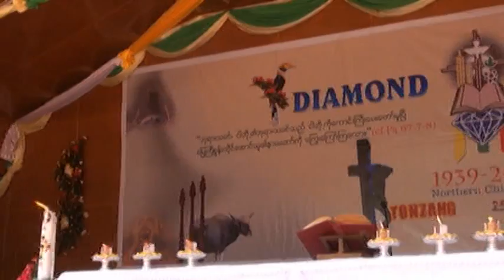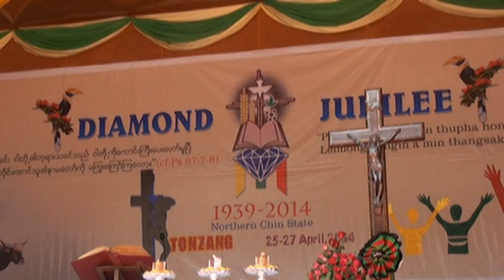Tonzang Diamond Jubilee 2014 Part4